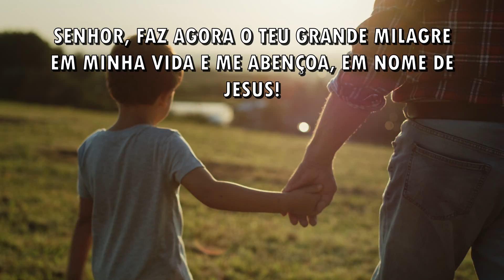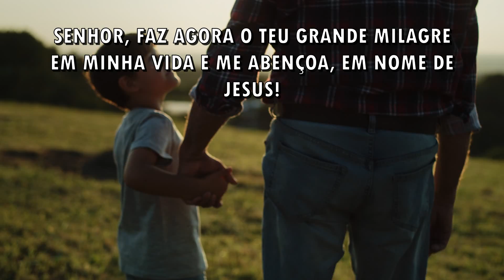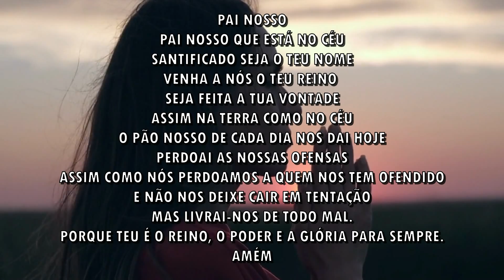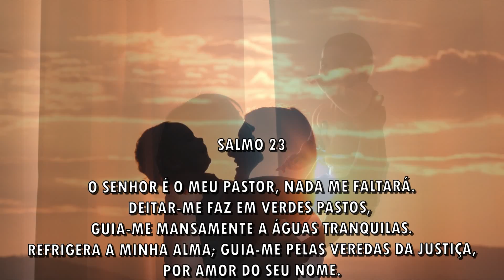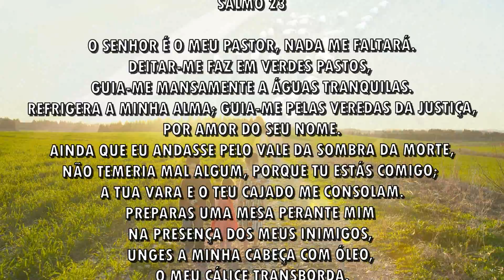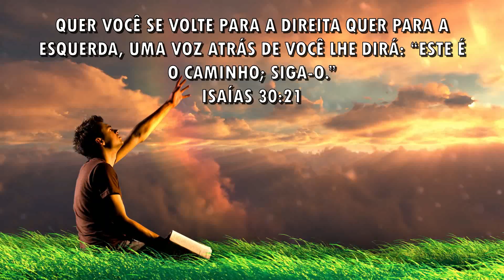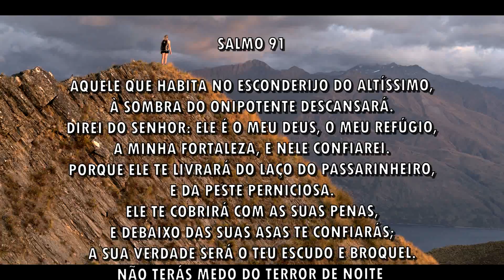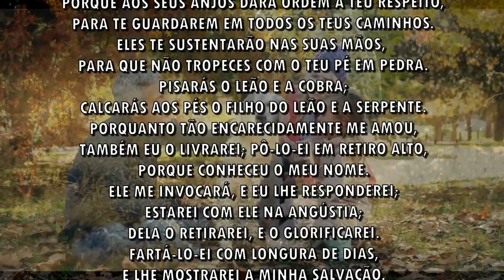ORAÇÃO DA MANHÃ - Jesus te mostra o caminho - 13-01-2023